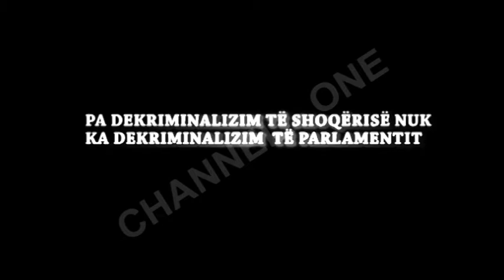Tema: “Sesioni i ri parlamentar”. E ftuar: Ermonela Felaj, nga Roland Qafoku